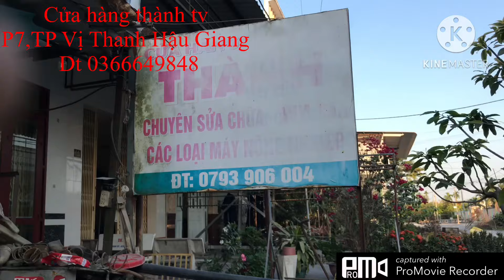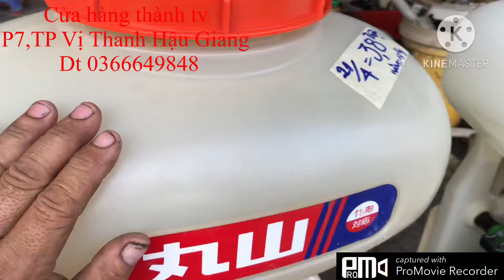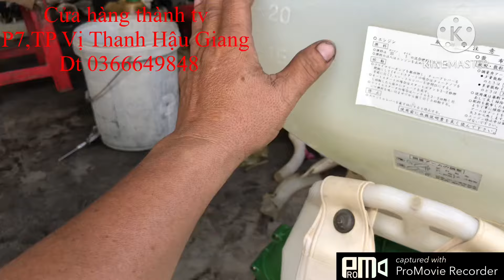Hàng Nhật bãi ngày 21/4 máy xạ lúa phun phân thổi lá